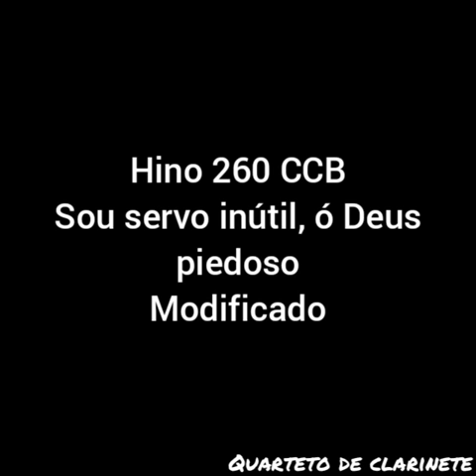Hino 260 (modificado) CCB - Sou servo inútil, ó Deus piedoso (quarteto de clarinete) (1)